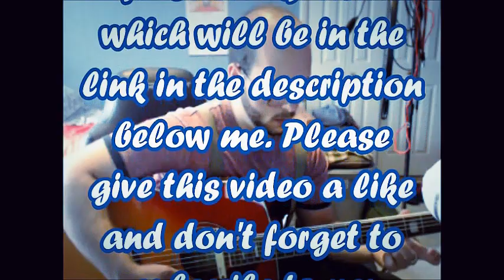A choice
Heyy my musicians of all and welcome to another video by yours truly. I am excited to share this with you guys because the name of this piece is called "A choice". I have chosen to switch it up on my channel and start doing tutorials and covers along with my own style. I hope you guys enjoy it because it means the world to me that you take the time and watch my videos. Thank you for all the support. I will see you guys on stage in the next video. Peace!